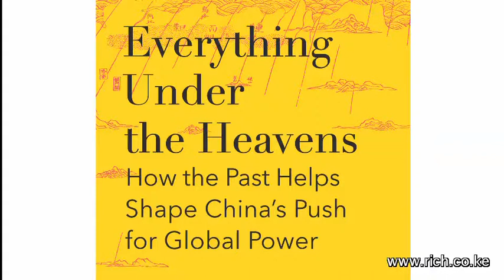Matters Financial and Geopolitical from a Frontier, Home Thoughts